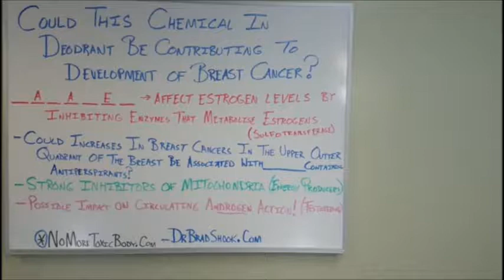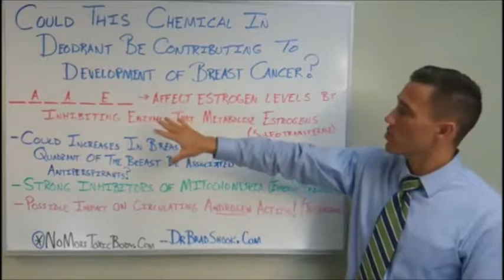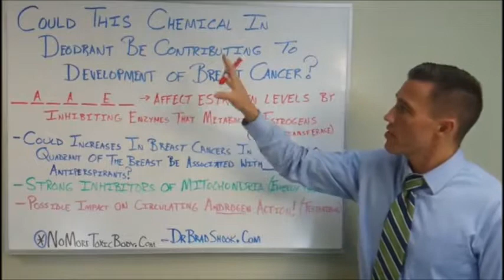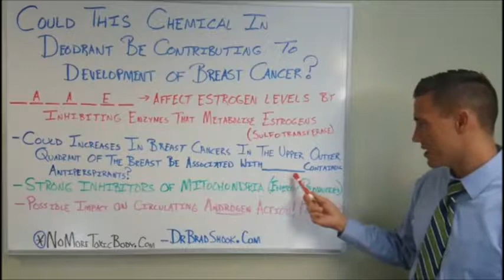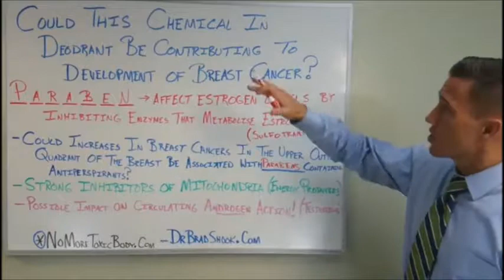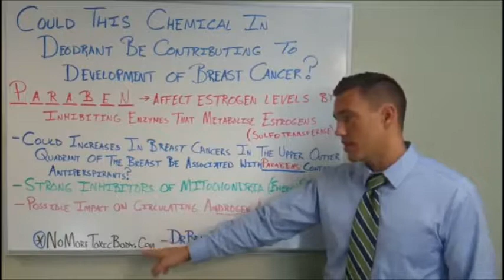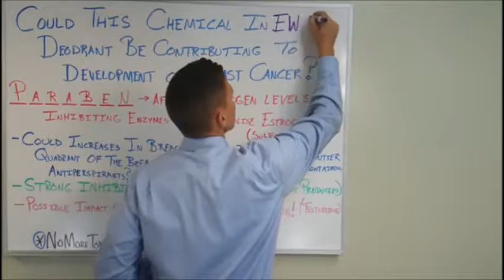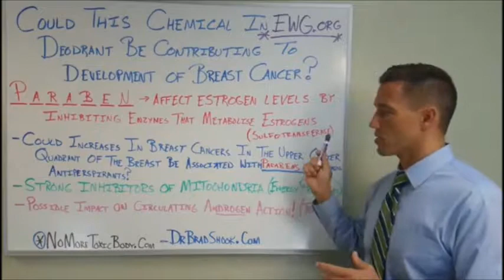Deodorant and Breast Cancer?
Could this Commonly Used Chemical in Deodorant Be Contributing to the Development of Breast Cancer?

Get Exclusive Access to Dr. Shook’s Transformation Community Thyroid Support Group